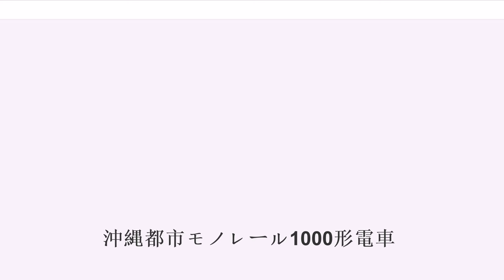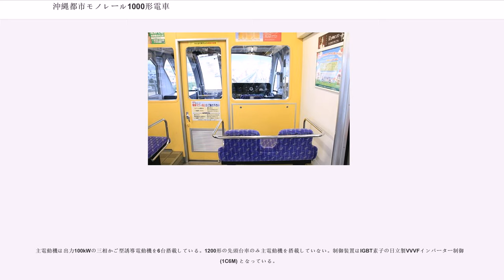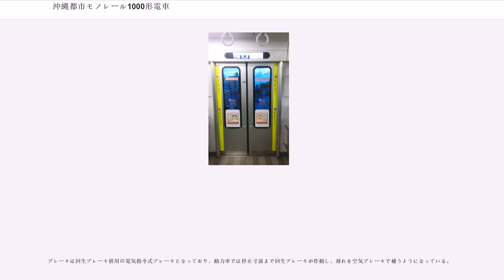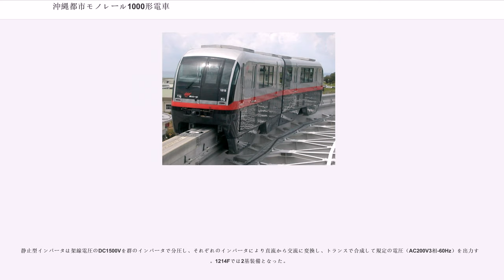沖縄都市モノレール1000形電車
沖縄都市モノレール1000形電車（おきなわとしモノレール1000がたでんしゃ）は、沖縄都市モノレールの跨座式モノレール車両である。

2003年8月10日の沖縄都市モノレール線開業時から使用されている、同社唯一の旅客用車両形式である。2両固定編成で、てだこ浦西駅側の車両は1200番台、那覇空港駅側の車両には1100番台の番号が付けられているが、形式はいずれも1000形である。十位と一位の末尾2桁は編成番号で、各車両、同一編成では同一番号に揃えられている。

2001年の試運転開始時に試作車として1201+1101の1編成が日立製作所で製造された。翌2002年に全線での試運転開始に合わせて1202+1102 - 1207+1107の6編成が日立製作所で、1208+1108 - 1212+1112の5編成が川崎重工で製造され、この12編成が開業時より営業運転に使用されている。

開業後、2007年度に1編成増備される予定だったが実現せず、2009年度（2010年）に1213+1113の1編成が増備された。

2012年1月に発表された中長期経営計画で示されている2019年春の浦西延伸時の運転計画案では、必要車両数は発表時点での編成数より6編成多い19編成となっていたが、それに合わせて2016年度に1214+1114の1編成を増備、2017年度には1215+1115と9月には1216＋1116、1217+1117、1218+1118、1219+1119の5編成が増備され、延伸までに19編成38両が在籍、運用される体制になった。増備車はいずれも日立製。

アルミニウム合金製で、2001年に搬入された試作車は無塗装であったが、溶接跡が目立ったため、量産車では全塗装に変更され、後に試作車も塗装された。塗装は車体上部がグレー、下部が首里城を表すシンボルカラーの赤色で、裾部に黒色のラインが入る。ラッピングを施して運行されることがある。

前面には外開き式の非常用貫通路があり、丸みをおびた形となっている。また、時期によっては開通記念などの幕が貼られることもある。

行き先表示などの方向幕機器は設置されていない。

座席はロングシートで、表地の模様は紅型をモチーフにしている。運転室と乗降扉の間にクロスシートが運転室方向を向いて設置されており、この部分には側面窓はないが前面展望が可能である。側面窓は他の車両に比べ、大型の窓を設置している。そのため背ずりの部分が窓より高くなることから、背ずりが1人ごとに上に飛び出しており、定員着席を促すとともに景色を妨げないようにしている。

連結部には荷物置き場が設けられている。車椅子スペースは那覇空港側の車両の車端部に設置されており、この部分のみ側窓の下端が高い位置にある。側面窓は上部1/3が手動で開閉可能、下部が固定窓である。車椅子スペースの窓は固定窓である。

ドアに注意を促すステッカーは当初から貼られていたが、さらに注意を向けるため2008年中には幼児向けの大型のステッカーが全編成に追加された。

2010年にはバリアフリー化の観点から、連結面側座席の全席が優先席となり、優先席付近のつり革の色を黄色に変更したほか、乗降扉付近に点字付きの号車・ドア番号表示を追加している。これらは同年6月11日までに全編成に施工されている。

ドアの上部には、片側に車内案内表示装置が設置され、もう片側には路線図のステッカーが貼られている。開業当初はLEDランプによる路線図型の案内装置となっていたが、2016年度より全編成でLCD式に更新された。このLCDは日本語・英語に加えて中国語（簡体字・繁体字）および韓国語の表示に対応しており、いずれも2015年12月に新制定された駅名の多言語表記を反映している。

次駅や駅接近時の案内放送は自動放送で、駅接近時には駅ごとに異なる沖縄音楽をアレンジしたチャイムが流れる。

増備車では車内設備を中心に改良が図られている。

2009年度増備車 (1213+1113) では以下の点が変更されている。

2016年度増備車 (1214+1114) と2017年度増備車（1215+1115、1216+1116、1217+1117、1218+1118）では以下の点が変更されている。

運転台は、右側に設置されており、右片手のワンハンドルでマスコンのノッチ数は力行4段...